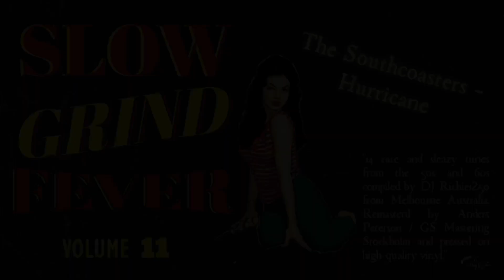The Southcoasters – Hurricane